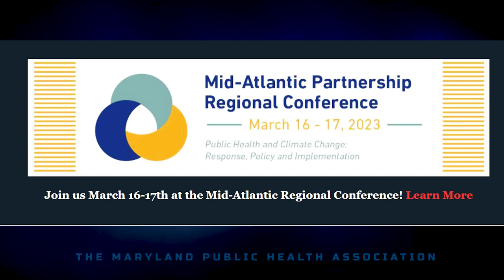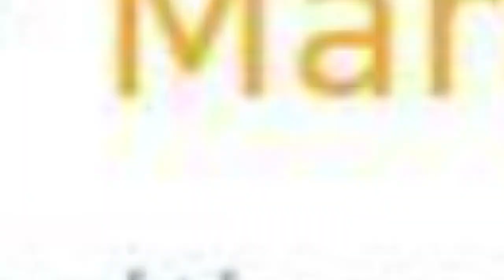Your Public Health Professional and You - Ali DiOrio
Our next "Your Public Health Professional and You" spotlight, Ali DiOrio, became a member of the Maryland Public Health Association in 2021! She has enjoyed meeting fellow Maryland public health professionals and working together to improve the health of our state residents through this wonderful organization.

We are always on the lookout for individuals to spotlight in a 20-minute “talk show” style interview. to learn more about how you can become a public health spotlight!